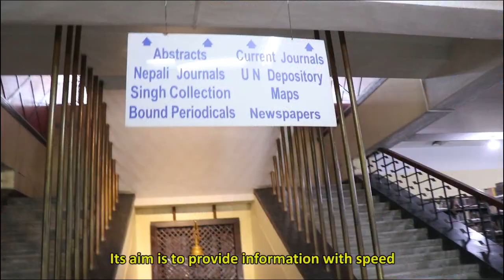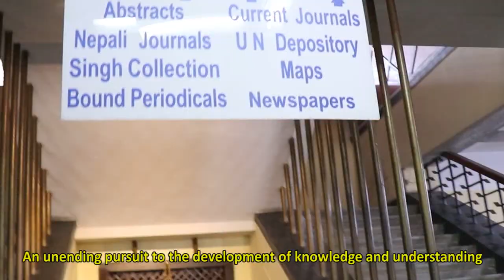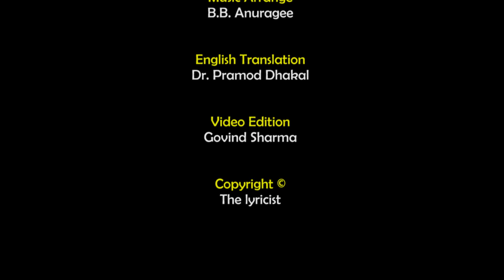Library a Home of Knowledge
"Library a Home of Knowledge". Authors: Sudeep Dhakal, Jeevan Sharma, Nilima Pun, Dr. Pramod Dhakal , Govind Sharma (Nepal)